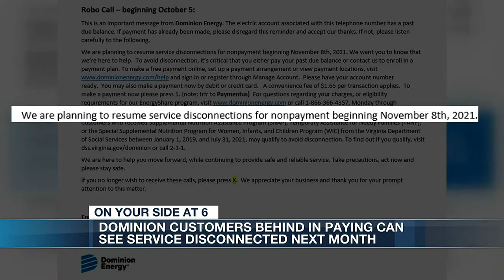Dominion Energy will resume disconnections for customers 2 months behind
Dominion Energy customers are being put on notice. If customers are behind in paying, service could be turned off in just a matter of weeks. FULL STORY